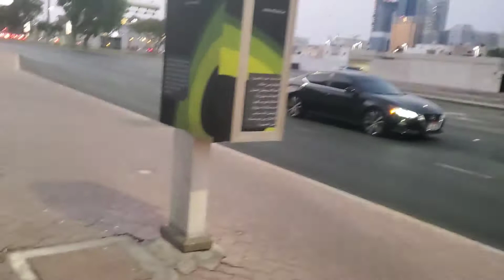CORNICH SEA VIEWING/RELAXING AND WALKING/ZOFI & PINAY CHANNEL